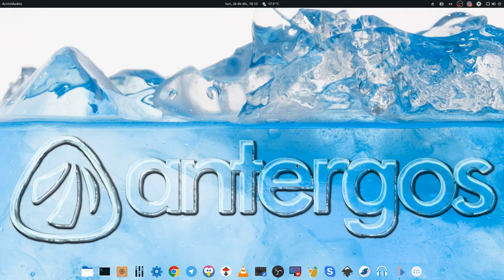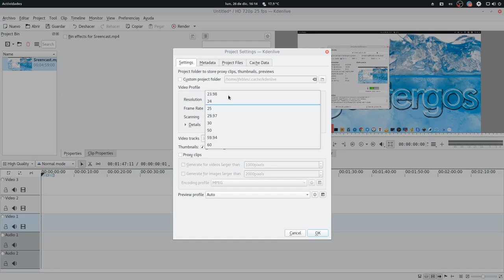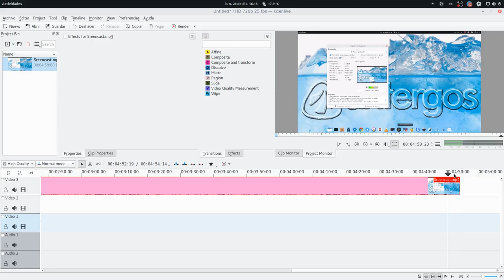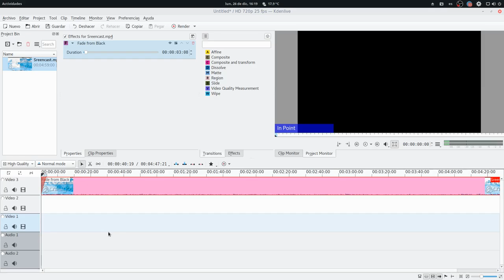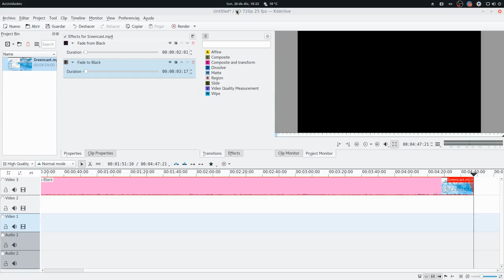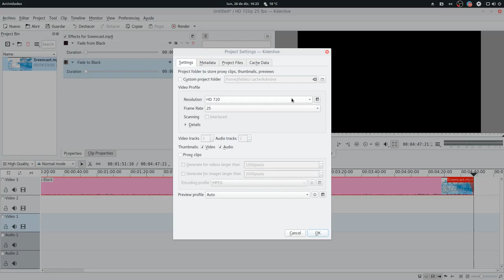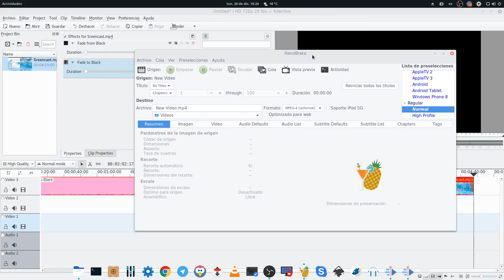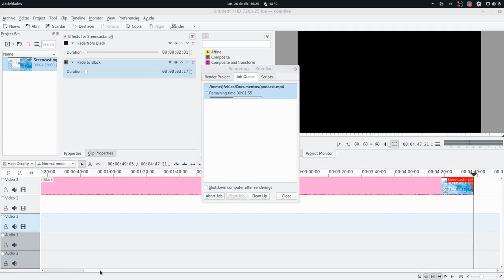Edición sencilla en GNU/Linux con Kdenlive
Muy buenas linuxeros.
Hoy toca conocer cómo realizar una edición muy sencilla en Kdenlive, un potente editor de vídeo para el sistema operativo GNU/Linux.